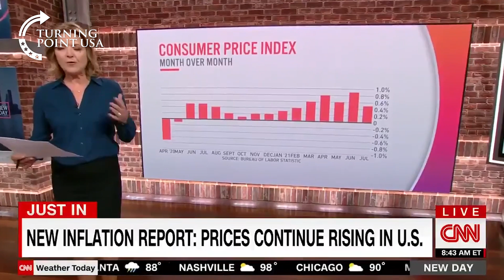New Inflation Report Raises Alarm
Brace yourself!